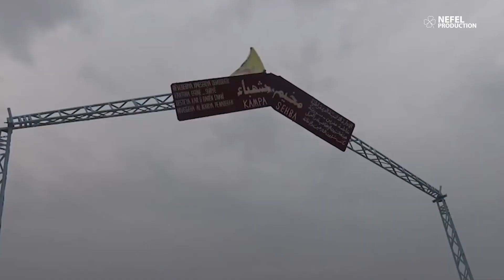Dosya - Dorpêça Li Ser Şehba Û Şêxmeqsûd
Ev dosya, li ser dorpêçkirina ku li ser gelê herêmên Şehba û Şêxmeqsûdê tê kirin û berdewam dike ji aliyê rêcîma Şamê ve.